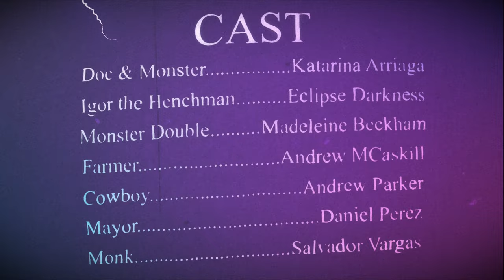La Dona - Katarina Arriaga (Official Music Video)